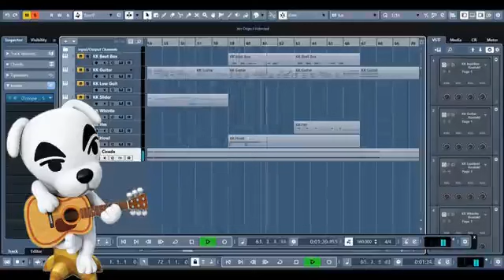Shady Cicada - K.K. Cicada